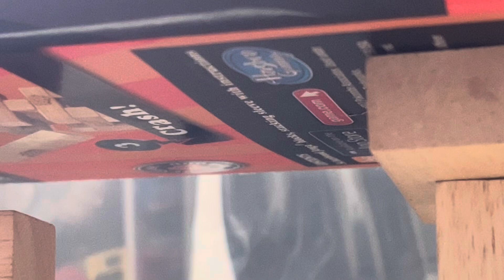What’s New At The Station? Learning Segments